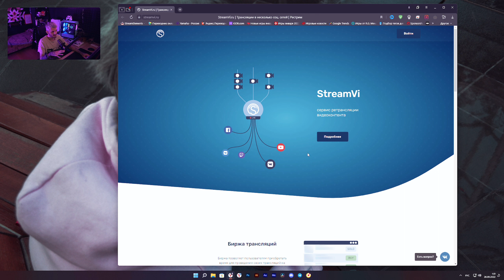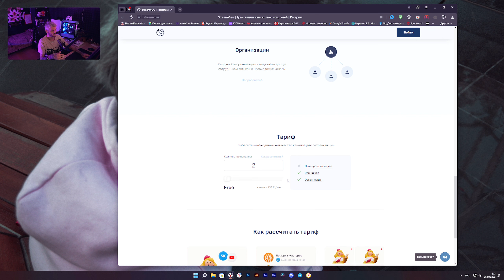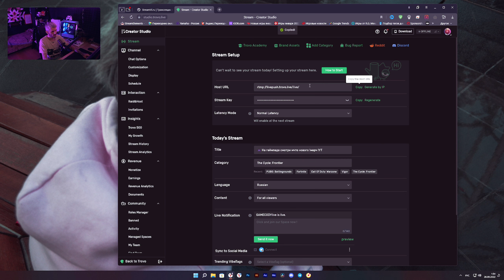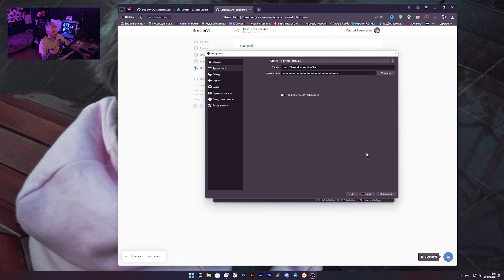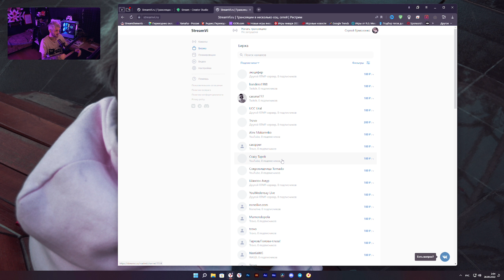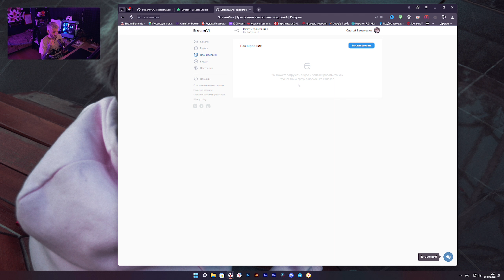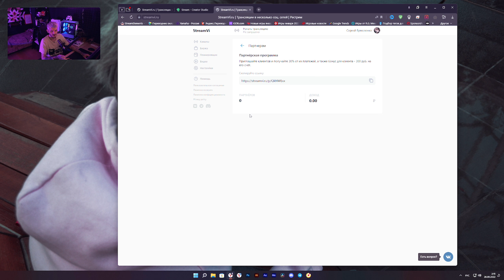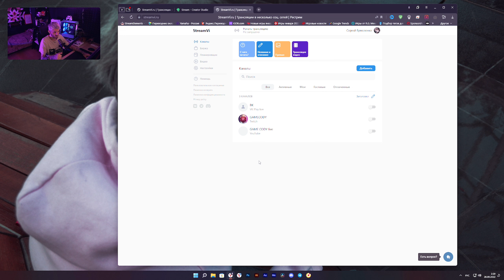StreamVi Рестрим сервис замена Restream io 2022 ◈ Рестрим на Твич и Ютуб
Какой рестрим сервис выбрать в 2022 среди других рестрим сервисов StreamVi замена Restream io рестрим на твич и ютуб и трово через обс
ссылки

x